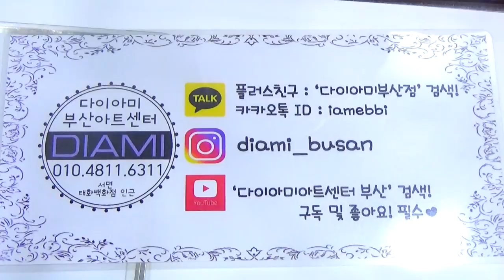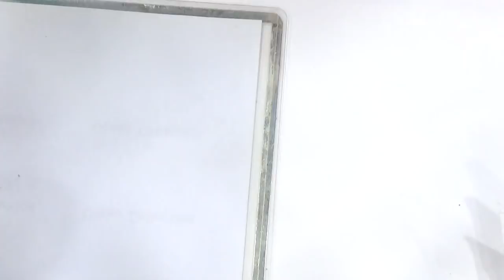[부산다이아미]느낌 있는 호피아트&포니 그라